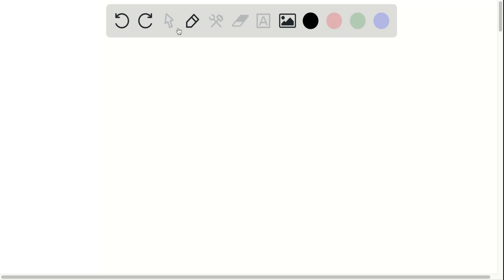Suppose the two "legs" of the compass shown below are adjusted so that the distance between the poi…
Suppose the two quot;legs quot; of the compass shown below are adjusted so that the distance between the pointed ends is 1 inch. Then a circle is drawn. (IMAGE CAN x27;T COPY) a. What will the radius of the circle be? b. What will the diameter of the circle be? c. What will the circumference of the circle be? Give an exact answer and an approximation to the nearest hundredth. d. What will the area of the circle be? Give an exact answer and an approximation to the nearest hundredth.

circles: the ultimate guide to understanding and utilizing